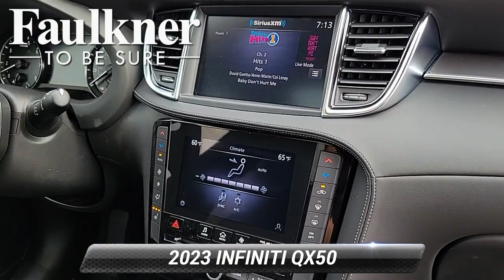New 2023 INFINITI QX50 LUXE, Willow Grove, PA PF122753